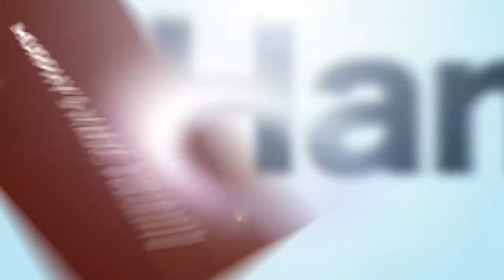Tuesday Night Hangout 12.10.13 - Eric Ross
Next Tuesday! The very awesome Eric Ross will be joining us for our Tuesday Night Hangout!

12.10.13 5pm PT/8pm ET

Check back here for the link to the event